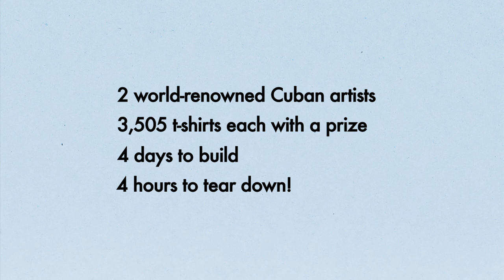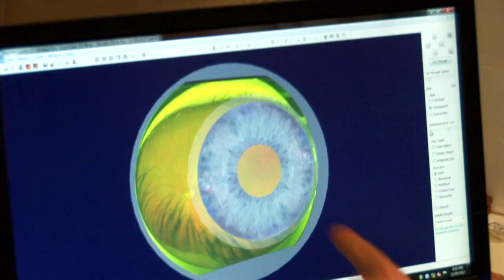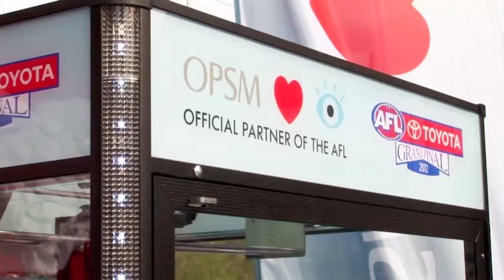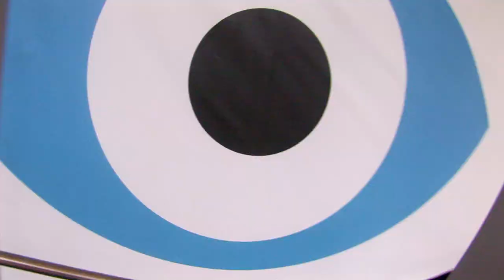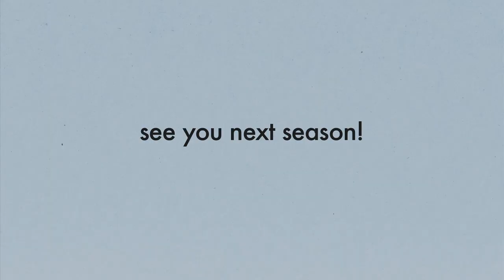OPSM Fan Face Off -- AFL Grand Final Week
OPSM and two world-renowned Cuban artists took four days and 3,505 t-shirts to build a massive AFL football... it only took four hours for fans to take down at the 2012 Toyota AFL Grand Final Live Site.